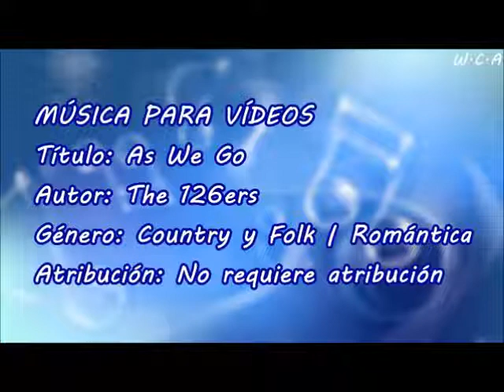As We Go - The 126ers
Título: As We Go
Autor: The 126ers
Género: Country y Folk | Romántica
Atribución: No requiere atribución